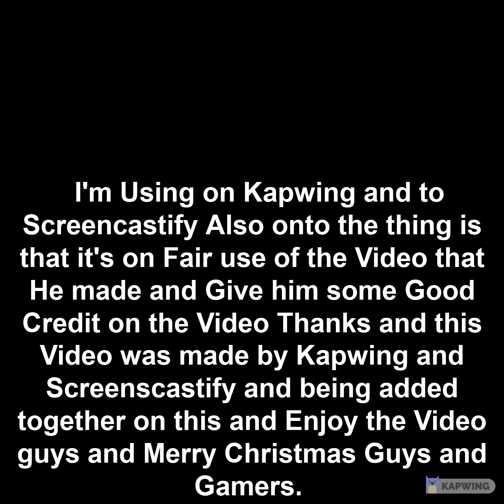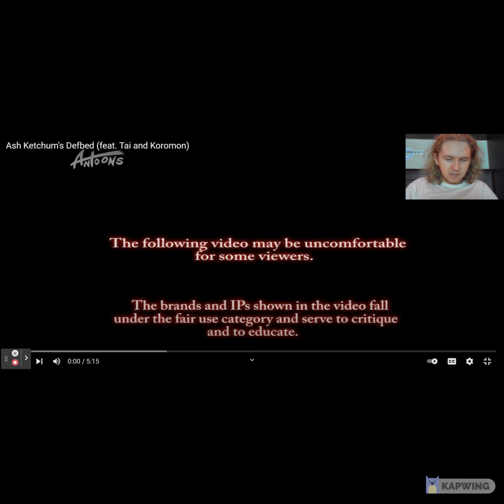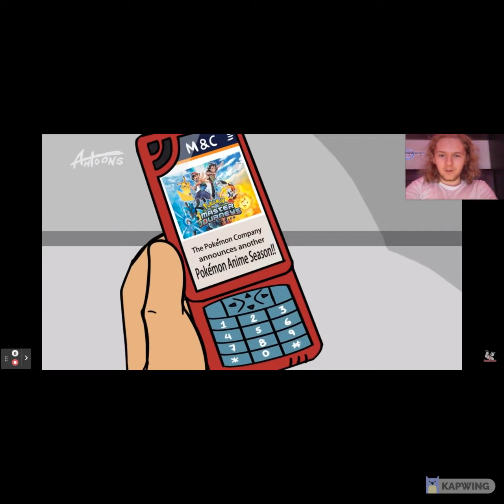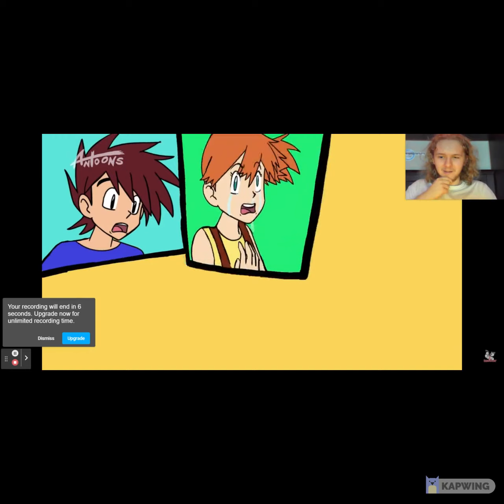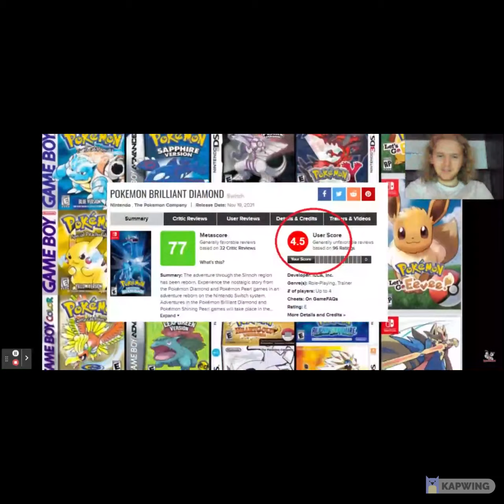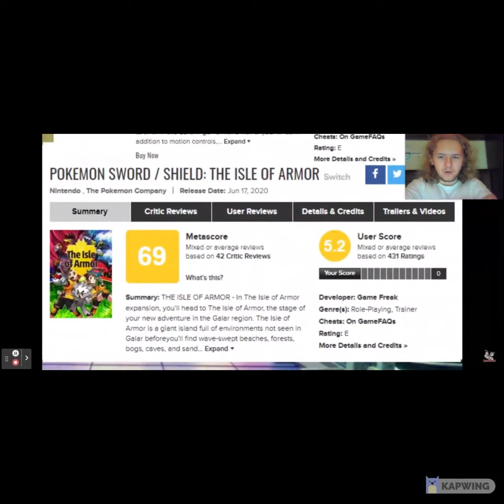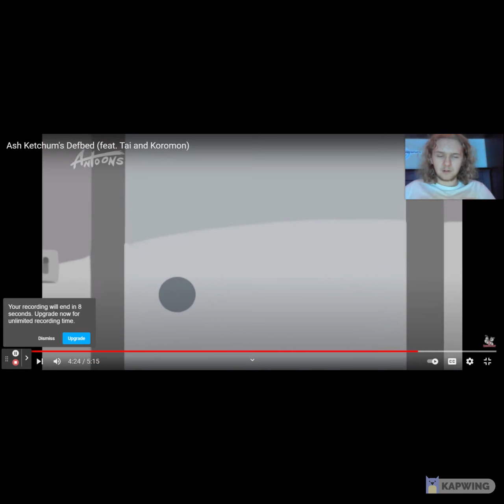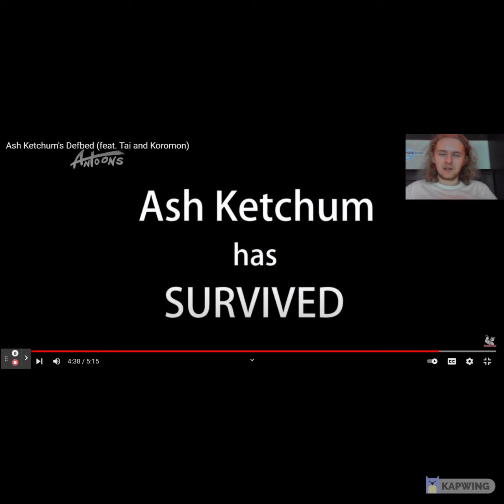Robot Negative Spy Dude Reacts to Ash Ketchum's Defbed (Feat.Tai & Koromon) (Shoutout to Zang Vlogs)